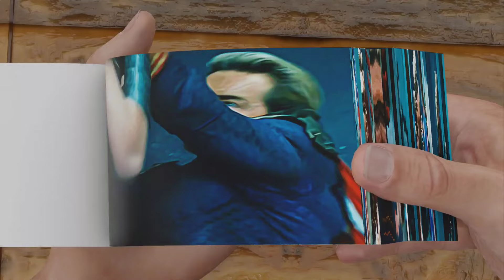The Boys 3 Flipbook | Homelander Breaks Maeve's Eye 👀 Flipbook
In this video we made Flipbook of the boys and in this Flipbook we made homelander breaks maeve's eye Flipbook